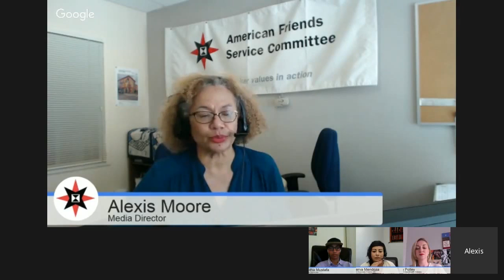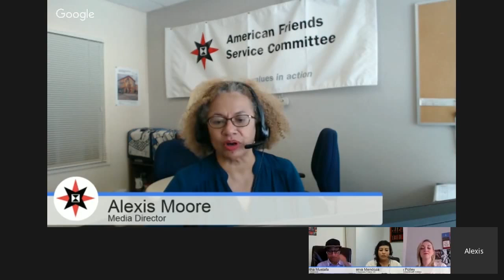Cultural Organizing: Art as a tool for social change (full video)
On March 30, AFSC staff members Minerva Mendoza, Tabitha Mustafa, and Erin Polley joined media relations director Alexis Moore for “Cultural organizing: Art as a tool for social change,” a live-streamed discussion on the power of art to reach -- and move -- people beyond what traditional education and organizing can do.